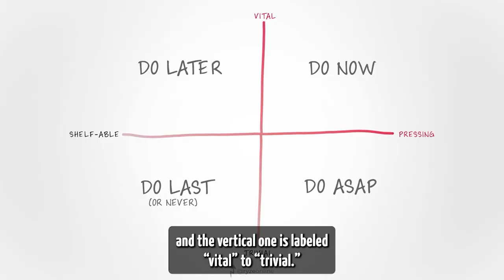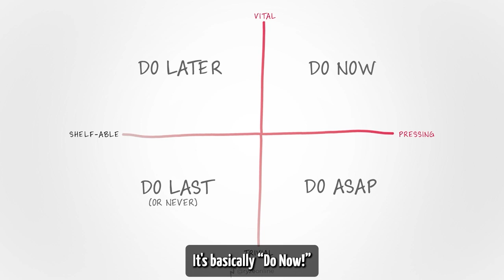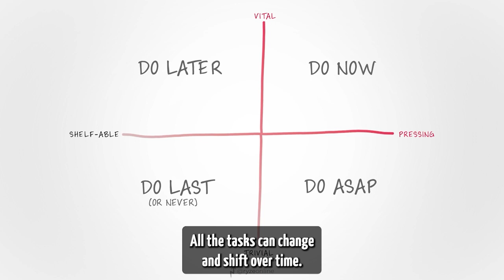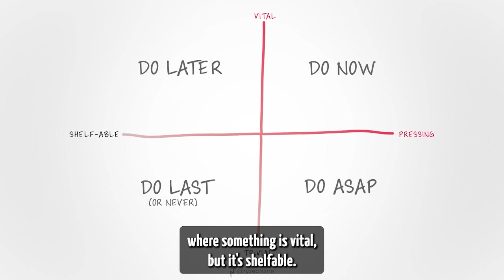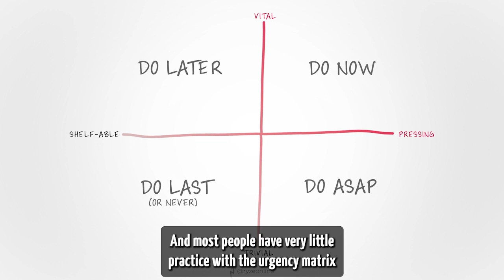4 Ways To M*RDER Procrastination (& BURY It In A Deep Grave) [Eyes Wide Open Podcast Ep. 40]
Does procrastination actually exist? What is an 'urgency grid' and how does it help us decimate to-do lists with a flick of the wrist? What does Cyn's laser printer have to do with time management? Find out in this high-value episode.

Why listen to 'gurus' who've led a cushy life? Jay's homeless years and Cyn's junkie journey give us a unique perspective on turning your life around regardless of your situation. Our harsh truths may sting, but we don't judge and only come from love to help you grow.

BONUS: Why Time Management Is Important (+ 15 Time Hacks To Reduce Stress)

CHAPTERS
00:00 Intro
00:54 What is procrastination, exactly?
03:02 Is it laziness or un-motivation?
04:54 So why do we procrastinate?
07:37 Cyn accidentally beat procrastination?
09:38 Procrastination is a side-effect of this.
13:02 Steve Jobs says death beats procrastination?
14:52 Mortality cures overwhelming to-do lists.
20:41 Procrastination doesn't exist?!
24:33 Jay's procrastination level vs. Cyn's...
29:25 The world's first self-help coffee table book!
30:40 What is the urgency matrix?
31:54 The "Do Now" Quadrant.
32:14 The "Do Last" Quadrant.
33:15 The "Do A.S.A.P." Quadrant.
35:21 The "Do Later" Quadrant.
36:22 Most people make poor decisions with this...
39:15 Consciously choosing to doomscroll cures guilt?
41:46 Opportunity trains & locked train doors...
43:31 Our Potato/Printer story.
46:22 What are the hidden consequences of procrastinating?
48:30 Even something small, like potatoes, matter.
50:51 How do you know when to hop on the train?
53:24 Life is precious, we're all gonna die.
55:17 Bonus: Get the ball rolling on your tasks.
56:50 Make time mistakes, then get back on the horse.

Want a FREE PDF copy of our book, 'Eyes Wide Open Vol 1'? Here you go